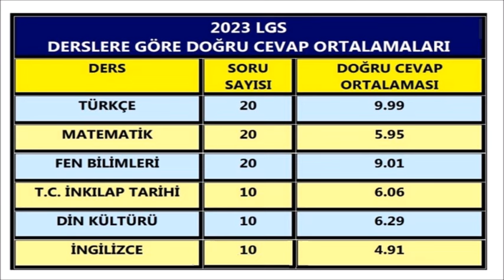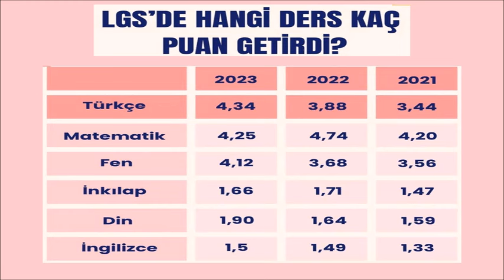👉 2024 LGS'NİN ŞANSLI ÖĞRENCİLERİ ❗ BU DERS BEKLENENDEN DAHA FAZLA PUAN GETİREBİLİR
👉 2024 LGS'NİN ŞANSLI ÖĞRENCİLERİ ❗ BU DERS BEKLENENDEN DAHA FAZLA PUAN GETİREBİLİR ❗ HANGİ DERSLER DAHA FAZLA PUAN GETİRECEK?

YouTube kanalımızın içeriğini kısaca özetleyecek olursak; YKS, LGS Sınavları Sonrası Puan Hesaplamaları, Tercihlerde Dikkat Edilmesi Gereken Önemli Noktalar, Meslek Tanıtımları, MEB, YÖK & ÖSYM açıklamaları, tercih işlemleri, YKS, LGS, TYT, AYT, LİSANS, ÖNLİSANS DUYURULARI KYK yurt ve burs, kredi başvuruları ve Eğitim ile ilgili tüm bilgiler bu kanalda olacak.